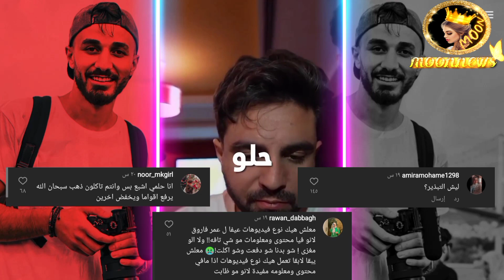✨اسامة مروة بخيل! وغيث في موقف محرج بسبب خطيبته 😲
انستغرامي : ⬇️⬇️⬇️
moon_news1